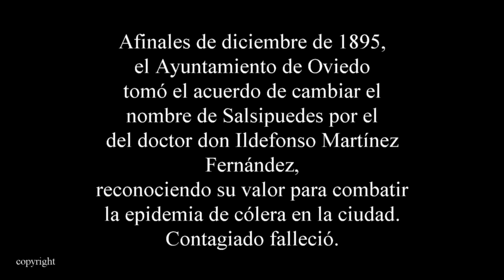Oviedo: El Antiguo 3º Salsipuedes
Esta calle se denominó Salsipuedes durante casi dos siglos, pero el Ayuntamiento en diciembre, el 28, de 1895 determinó que el nombre del doctor don Ildefonso Martínez Fernández fuese el de la calle Salsipuedes. Se homenajeaba al doctor que en 1855 luchó para combatir la epidemia de cólera en la ciudad. Se contagió  y falleció.